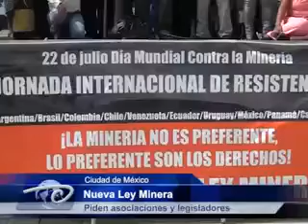Ciudad de México.- Nueva Ley Minera. Piden asociaciones y legisladores.